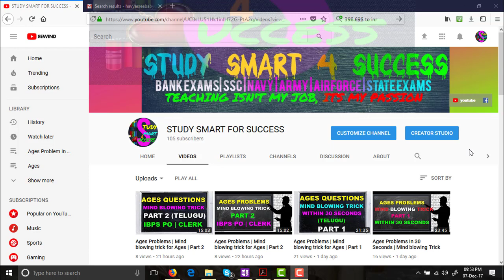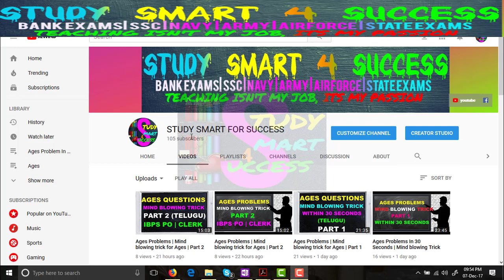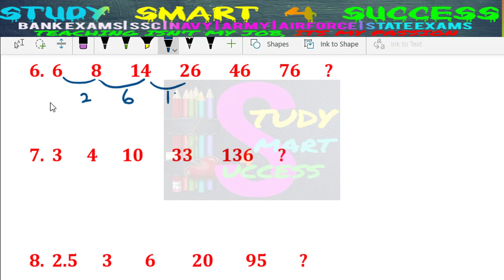Number Series 5 Marks Guarantee for IBPS Prelims 09 & 10 dec 17 in Telugu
*New Mind Blowing Tricks of Simplification in Telugu for IBPS and SSC* | 04 OCT 2017 latest

Simplification best questions selected from previous papers of IBPS and SSC to explain you in this video. watch till last minute and follow the mind blowing tricks for SIMPLIFICATION in your compititive exams.

simplification tricks for bank exams, simplification videos in telugu, maths shortcuts in telugu, simplification problems in telugu, simplification tricks for andhra people.
In this video you will find the expected number series question to be asked in IBPS Prelims 09 and 10 Dec 17 and all the pattern of 02 Dec and 03 Dec 2017 IBPS prelims have been discussed in this video as we have to know the every pattern came in to exams.

Number Series Asked in IBPS Prelims 02 Dec 17 1st Shift | Number Series for IBPS Prelims 03 Dec 17

IBPS CLERK PRELIMS 2017 REVIEW, ANALYSIS AND QUESTIONS ASKED IN IBPS EXAM – DECEMBER 3, 2017 – SHIFT 1/SLOT1

Missing Number Series Questions asked in fIRST SLOT of IBPS Clerk Preliminary Examination 2017